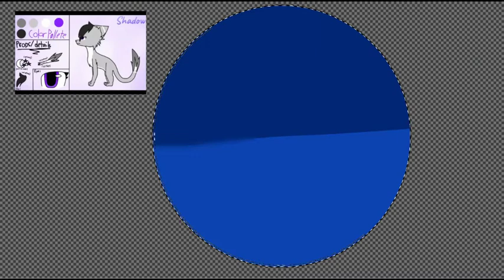Pfp for shadow